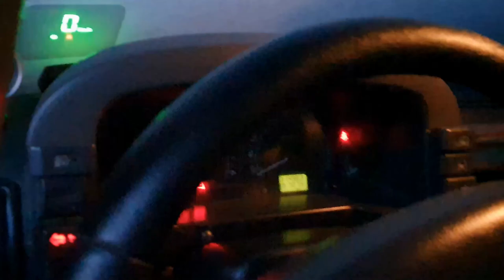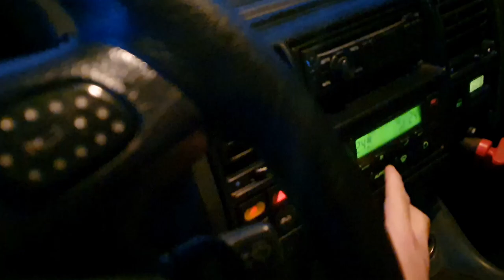Land Rover Discovery TD5 - JIF - Extreme Snow OFF ROAD / TD5 POWER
OFF-ROAD TÜRKİYE - Monster TD5 - JIF
Land Rover Discovery TD5 offroad extreme snowy
tjm & eaton detroit lockers interco super swamper boggers 37''
ashcroft hd terrafirma suspension turbo diesel power